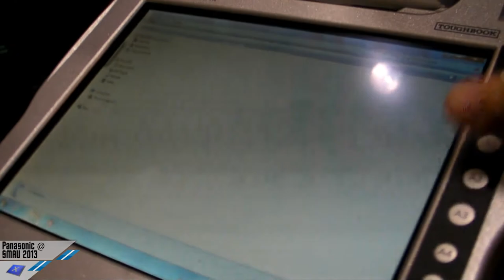Panasonic @ Smau 2013 con Francesco Baldrighi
Presentazione dei Toughbook e Toughpad CF-AX3, CF-H2, FZ-G1